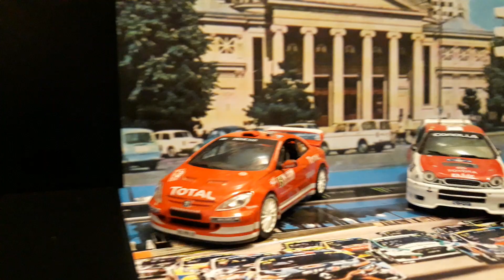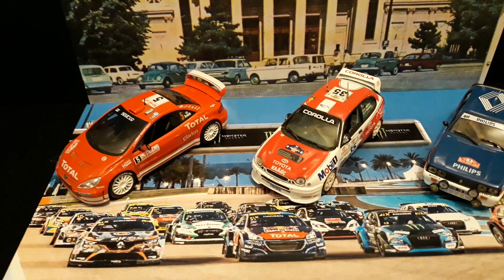1:43 collection car DIORAMA PEUGEOT RENAULT TOYOTA RALLY